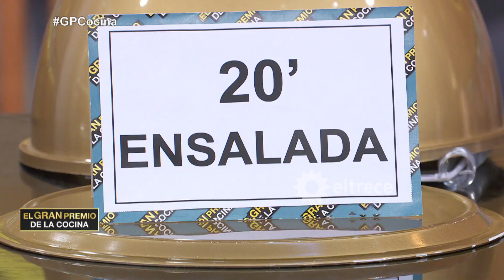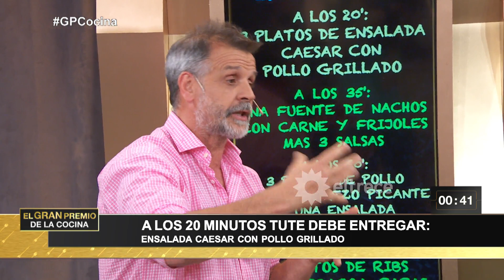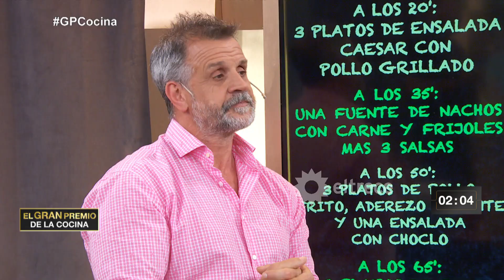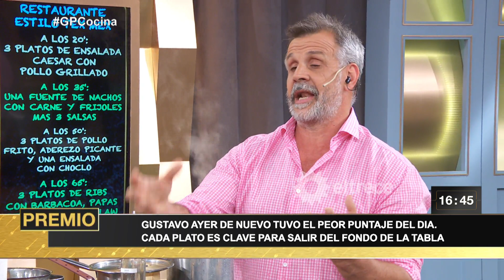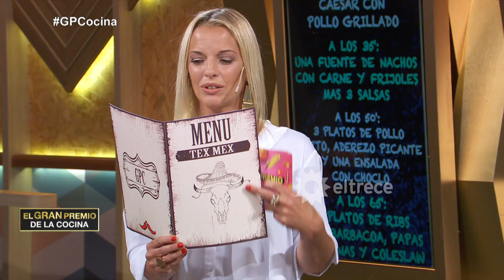El gran premio de la cocina - Programa 06/10/20 - MARTES A LA CARTA - Comida Tex-Mex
Programa emitido el martes 6 de octubre de 2020 en eltrece.
 PARTICIPANTES = Peque // Chiqui // Julián // Santiago // Tute // Matías // Gustavo.
Menú MARTES A LA CARTA - TexMex = 20’ - Ensalada caeser con pollo grillado (Matías y Tute) // 35’ - Nachos con carne, frijoles y 3 salsas (Julián y Santiago) / 50’ - Pollo frito con aderezo picante y ensalada con choclo (Chiqui) / 65’ - Ribs con Barbacoa, papas rellenas y ensalada coleslow (Gustavo y Peque).